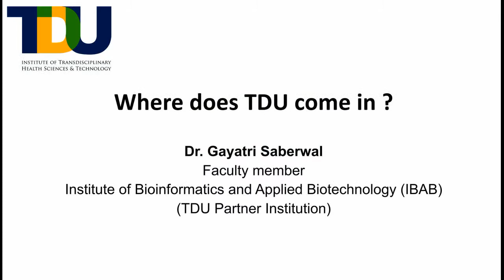Dr. Gayatri Saberwal talks about TDU's unique approach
Dr. Gayatri Saberwal is a faculty member at IBAB Institute of Bioinformatics and Applied Biotechnology (TDU partner institute)